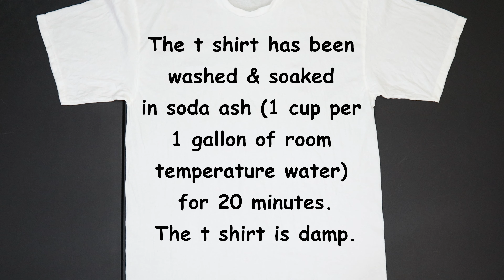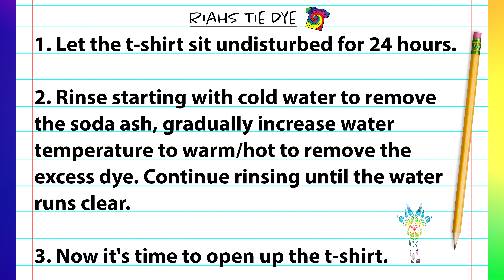How to Tie Dye - Pattern #562 - New Experimental Wig-Wag Design Tie Dye T-Shirt (Liquid)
In tie dye tutorial #562 I demonstrate how to tie dye a New Experimental Wig-Wag Design Tie Dye T-Shirt using fiber reactive procion dye powders mixed with water, also known as liquid dyeing. All dye colors and materials I use to create this beautiful tie dye t-shirt are shown in the video.

RIAHSTIEDYE PAPERBACK BOOK - A BEGINNERS GUIDE TO TIE DYE

Reusable Respirator

Colorful Kulay Artificial Sinew

Kite String

Fishing Line

Hemostats (2pc)

Soda Ash

Sodium Alginate

Dye Bottles
8 oz (Amazon)